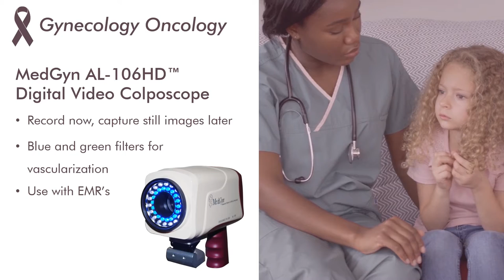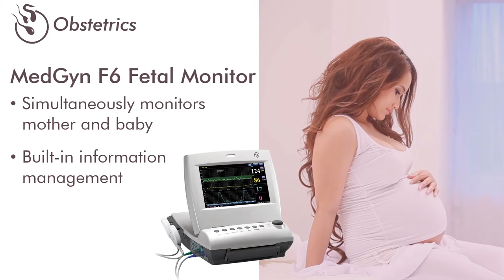Introduction to MedGyn and Baldridge Award Recipient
Welcome to MedGyn! We support women all around the world through their lifecycle because we believe that everyone has the right to a full and healthy life. Learn more about our mission and our products by visiting